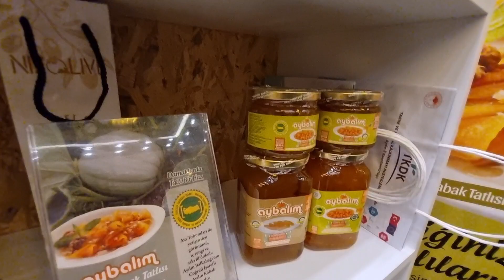Kabakcızade Aybalım Hediye Uysal Tarımda Kadın Emeği Zirvesi 2024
🌾Tarımda Kadın Emeği Zirvesi 2024 VLOG

🇹🇷Türkiye’nin tarım sektöründe kadın girişimcilerin rolünü vurgulamak ve onların liderlik ve yenilikçilik yeteneklerini öne çıkarmak amacıyla 🌾Tarımda Kadın Emeği Zirvesi etkinliği 6-8 Mart 2024 tarihlerinde ATG AVM Karadeniz Salonu ✅️YHT Gar Girişi 3.katında düzenlenecek olup katılım ücretsizdir.